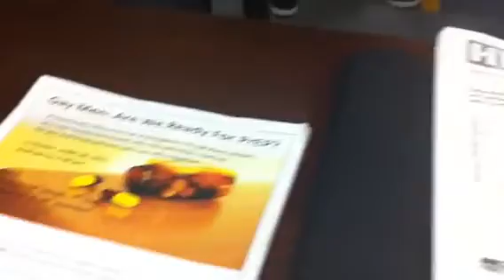Are you ready for PrEP?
While there is no cure for HIV, government researchers are discussing Pre-Exposure Prophylaxis (PrEP) as a strategy to reduce the number of new cases of HIV infection, especially among Gay Men. This strategy would encourage individuals (that are HIV negative) in high risk groups to voluntarily take Truvada once a day, for the rest of their life, to prevent HIV infection. Suki, Japan and Diamond discuss their thoughts on PrEP.